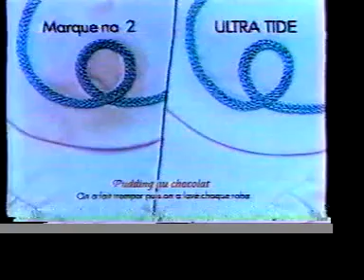Pub Québec - Tide